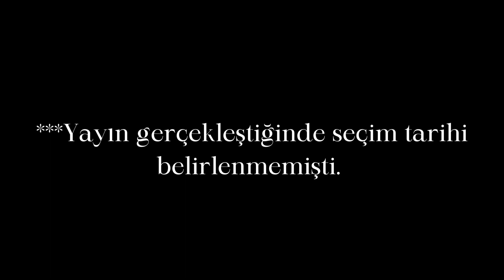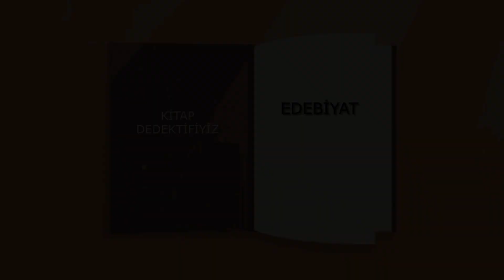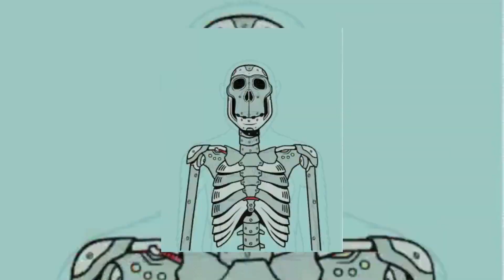@mesutalp: "Mezopotamya’ya Hiç Demokrasi Gelmeyecek Çünkü…"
Edebiyat, sanat, felsefe, bilim ve kültür hakkında her şeyi konuştuğumuz kanalımız, haftada "dört" içerik giriyor; Uzman konuklarla beraber, "uzman olmayan" iki insanla da podcast yapmayı ihmal etmiyor; Yetmiyor, ayrıca çocuk hikayeleri hakkında detaylı incelemelerde bulunuyor ve hafta sonu  tüm haftanın edebiyat gündeminin bir özetini sunduğu içeriği üretiyor.

sayfalarından takip edebilirsiniz

Bundle’ı indirdikten sonra Kitap Dedektifi’ni aratarak takip listenize eklemeyi unutmayın!